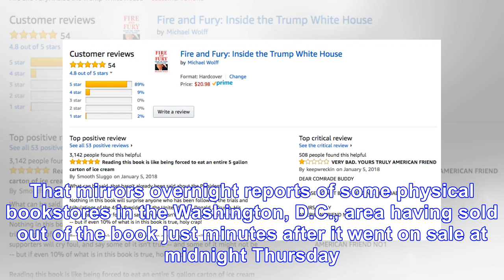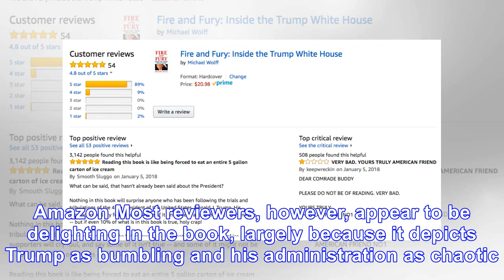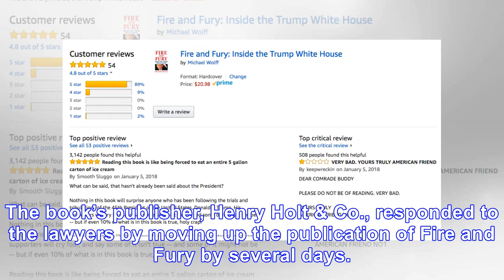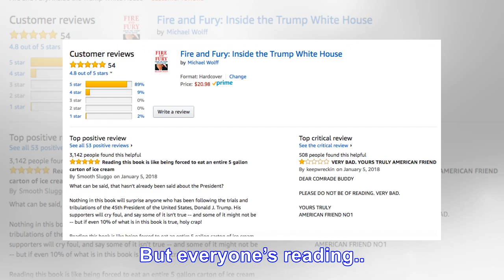The early reviews are in, and Amazon is loving 'Fire and Fury'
Journalist Michael Wolff’s new book, Fire and Fury, may be the bane of the White House these days, b...